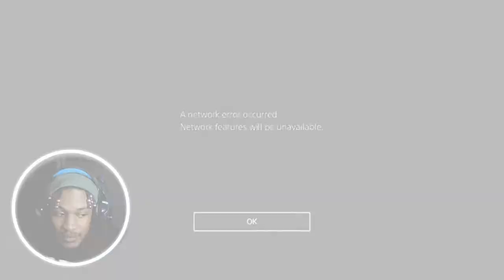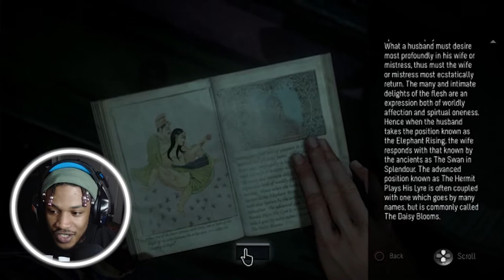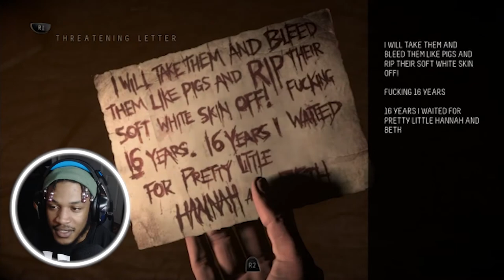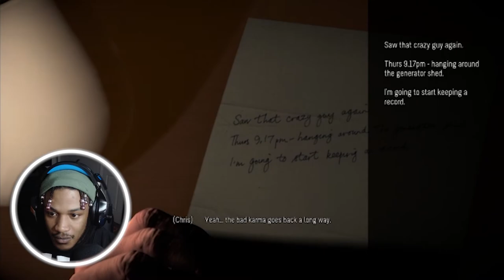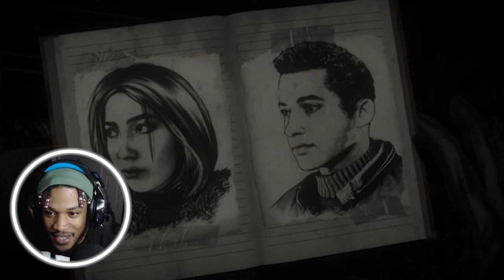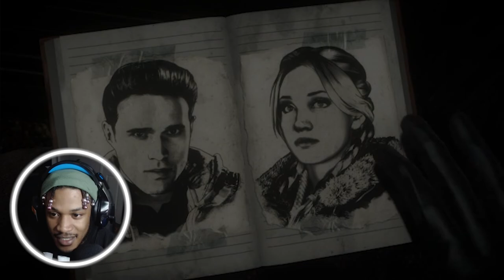Do y'all think she died? Be for real... | (Until Dawn Part 3)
Nah but be for real guys do y'all think Jess is dead?. Find out next time on Until Dawn... These decisions I've been making got me NERVOUS!